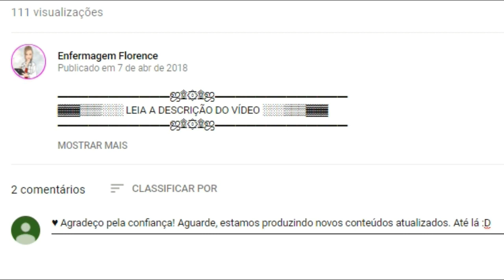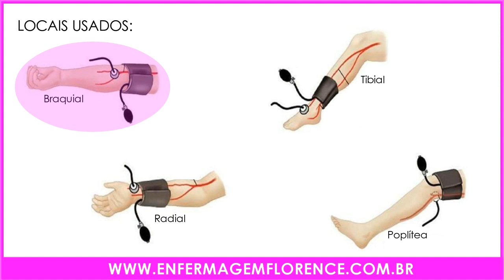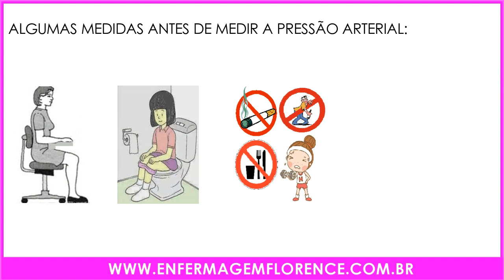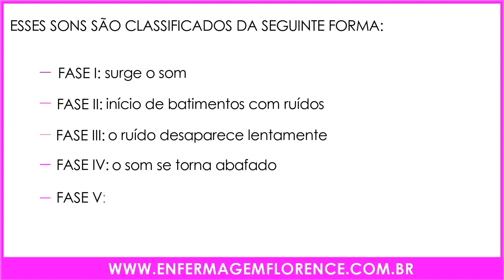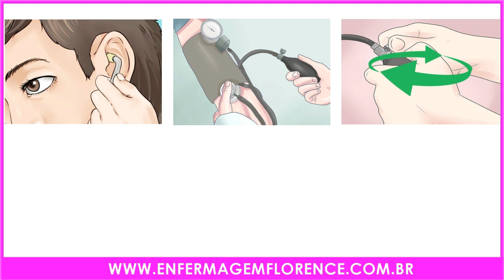TÉCNICA DE AFERIÇÃO DA PRESSÃO ARTERIAL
A pressão arterial é a força que o sangue realiza dentro de uma artéria. Sua medida se tornou realidade em 1880, com estudos realizados por Von Basch, um médico da Alemanha.
Ele criou o primeiro aparelho, que consistia em uma bolsa de borracha cheia de água, ligada à uma coluna de mercúrio ou um manômetro.
Através da pressão exercida pela bolsa de borracha sobre a artéria até que sumisse o som do pulso, obtinha-se a pressão sistólica.

Nesse vídeo serão abordados os seguintes tópicos:
0:59 👉 Qual aparelho é utilizado para verificar a Pressão Arterial
1:26 👉 Qual é o posicionamento utilizado para verificar a Pressão Arterial
1:44 👉 Orientações
2:19 👉 Ausculta
3:44 👉 Técnica de verificação da Pressão Arterial

📌 Para complementar seus estudos, leia nossa publicação.